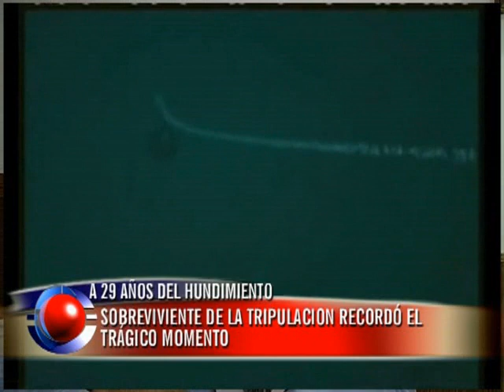Hundimiento del crucero Belgrano: sobreviviente de la tripulación recordó el trágico momento